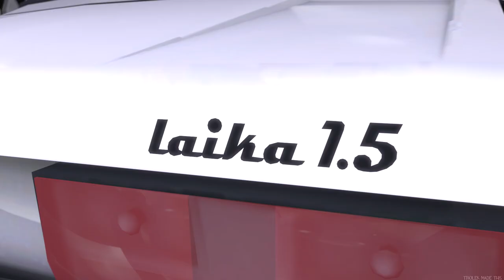[SFM] 1k Subscriber Special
Guys, We've made it, most of us did, but I did certainly. Well thank you, thank you for your support, comments, views, subs, your artworks on discord. I started youtube back in 2017 and I did gaming videos for polish youtube, I embarassed myself and I wanted to start fresh, then in 2019 I discovered SFM and I fell in love with it, I had alot of time back then so releasing A fortress in Time took me relatively short time compared to newer and better SWAD episodes. and what about SWAD? well It started as project where my viewers could submit their Ideas and I would make a story with them.
it turned out that the ideas were few (and send by my irl friends) and I went my own way, I still have alot of ideas for SWAD, to expand the story in multiple directions, I'd love to collaborate with people to create more SWAD content because I don't have the time nowadays and a lot of Ideas. Thank you again for supporting me in any way, even by just watching those videos, this keeps me going. I love you all guys, you're awesome

if you want to get to know me better, you can take a look around my discord, (im more active there than on youtube posts)